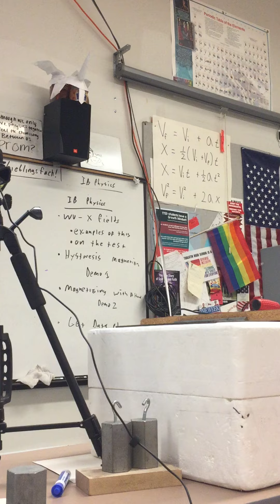Demo20 Hammer Magnetization 2